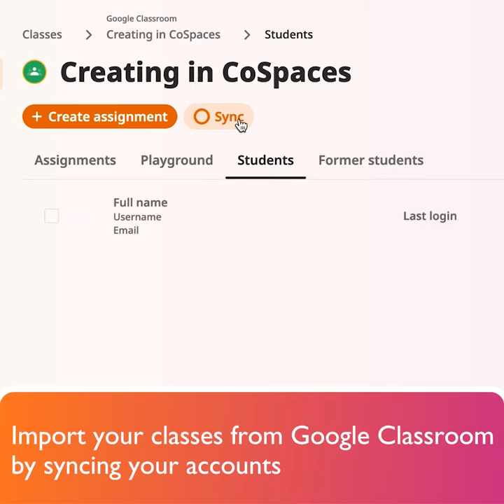Google classroom - CoSpaces Edu Feature Friday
Teachers can now easily integrate CoSpaces Edu with Google Classroom!